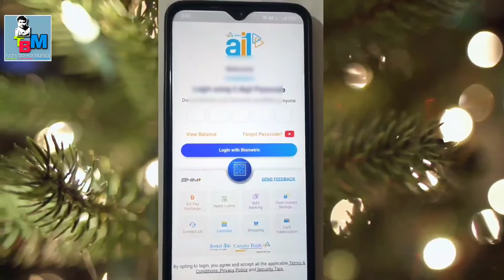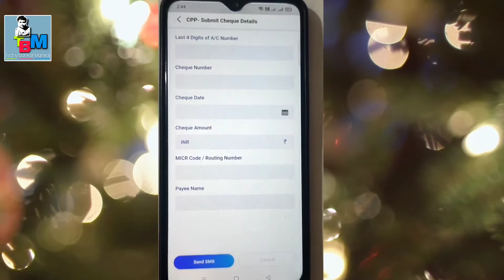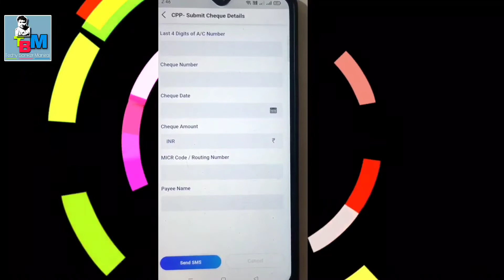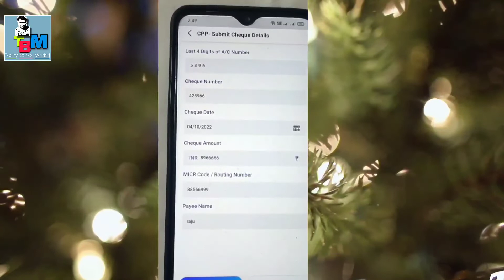Cheque Positive PaySystem क्या है ? Use positive pay system in Canara Bank by Canara AI1 Super App.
The positive pay system
The RBI has implemented a positive pay system to stop frauds committed through cheque payments, such as check tampering or alteration. Key information on the check is reconfirmed by the drawer, and at the time the check is presented for processing, those details can be cross-checked. Payment is completed if the information on the supplied check matches the information on the check provided through positive pay; otherwise, the check is returned.
Limit
Use of the facility for payments made with checks is preferred since positive pay protects the security of funds. Cheques of Rs. 50,000 and above must now go via a positive pay system for verification according to some banks' rules. Some banks have kept the option available.
positive pay information
The drawer or issuer of a check must include the customer's account number, cheque number, cheque date, amount, and beneficiary name in order for the payment to be considered positive.

Process
These details should ideally be submitted one day before to the transaction to ensure smooth payment to the beneficiary.

Mic I use

Mobile Camera I use

Camera Stand I use

Mouse I use